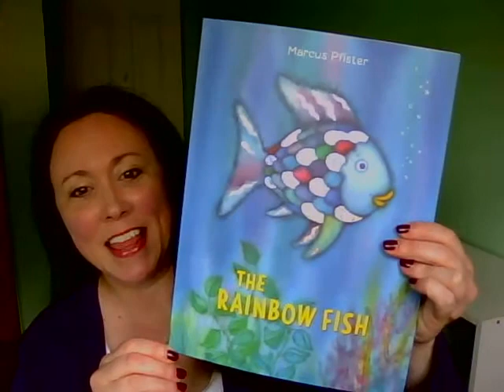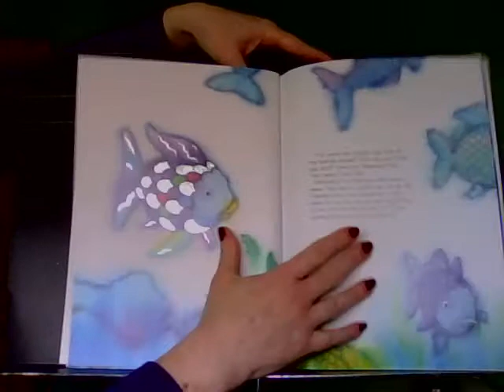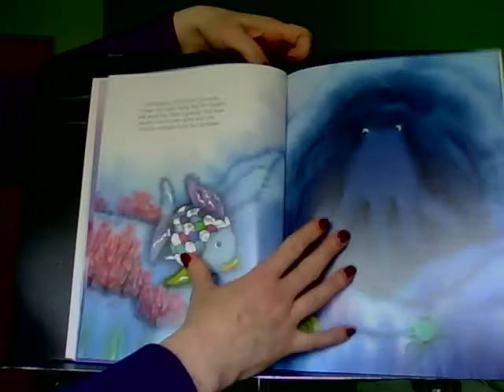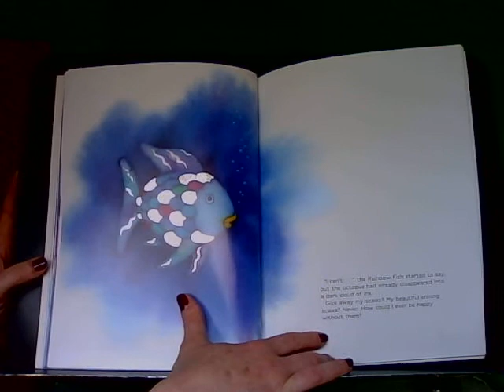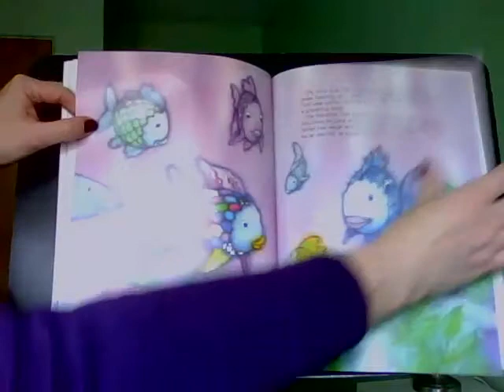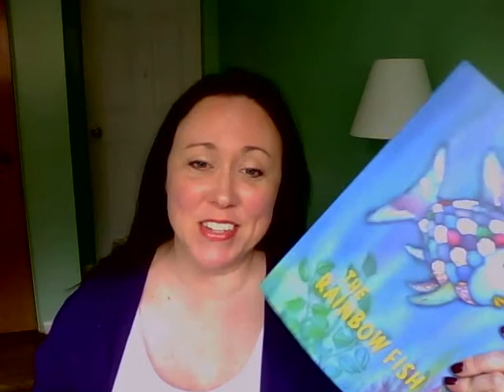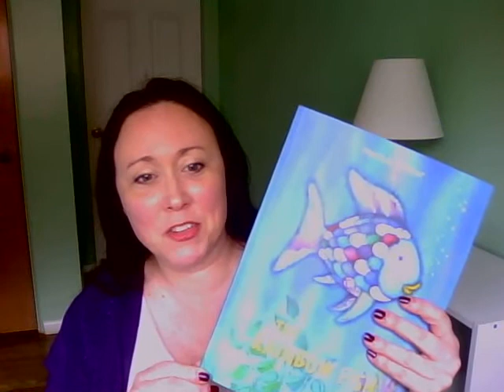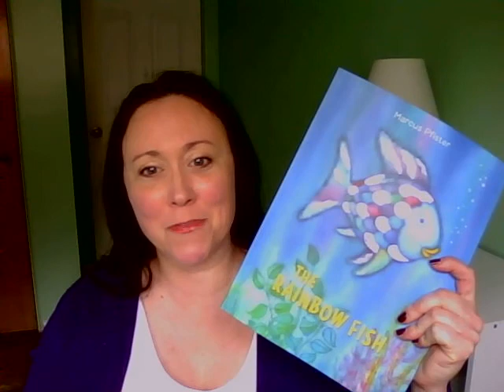Read with me: The Rainbow Fish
What "shimmering scales" are you holding on to, instead of what is REALLY important?